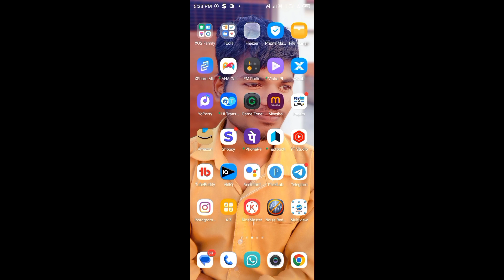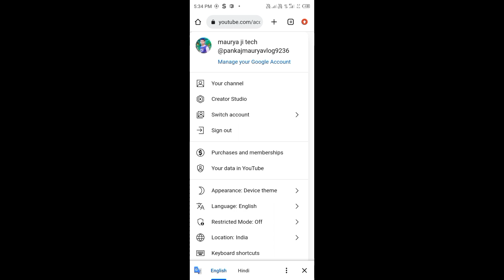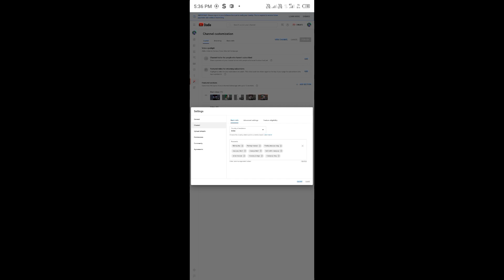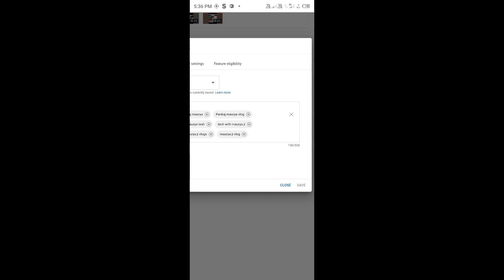Youtube channel search list me kaise laye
Channel  - mauryajitech

Your Quaris -
youtube channel search karne par
nahi aa raha hai
youtube channel search list me
kaise laye
youtube channel search me kaise
laye 2022
youtube channel search
nahi aa raha hai 2022
youtube channel search mein
kaise laen
kaise laye 2022
youtube channel search me kyu
nahi aata hai
youtube channel search me nhi aa
rha hai
youtube channel search korle
asena keno

Uttarpradesh (Barabanki)